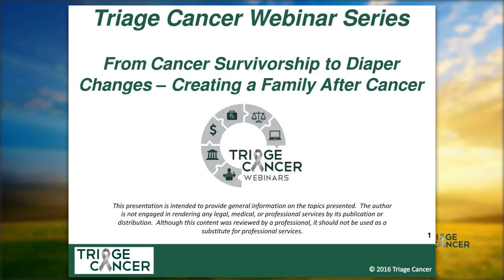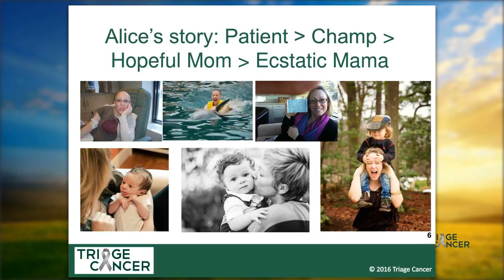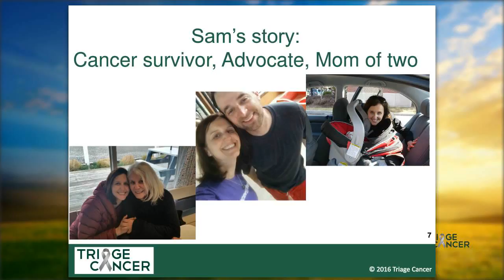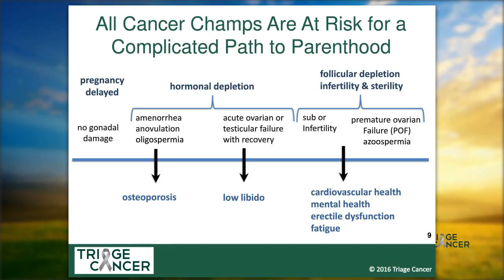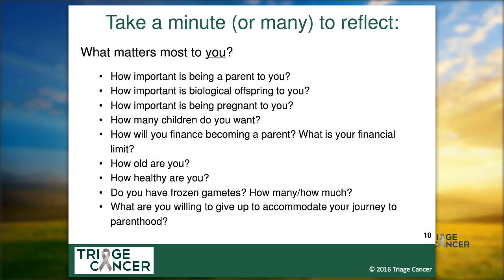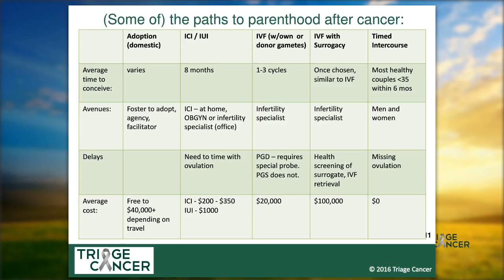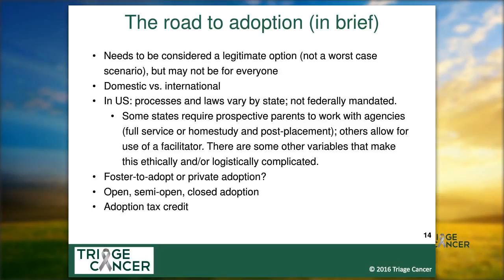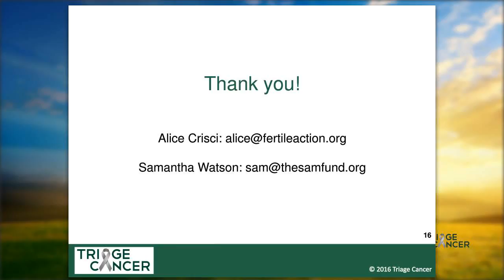From Cancer Survivorship to Diaper Changes – Creating a Family After Cancer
Triage your future family despite a cancer history and long-term side effects. Learn about all your options including: natural, assisted reproduction, donor conception, surrogacy and adoption. Speakers will also discuss grieving losses and financial impact of each option.